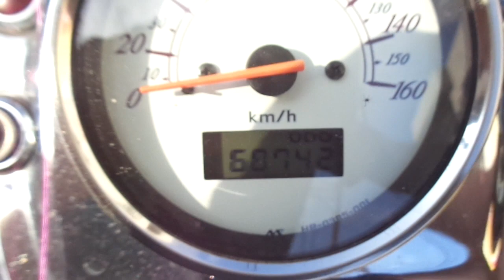シャドウ400 中古車 バイクショップ名:アットバイク